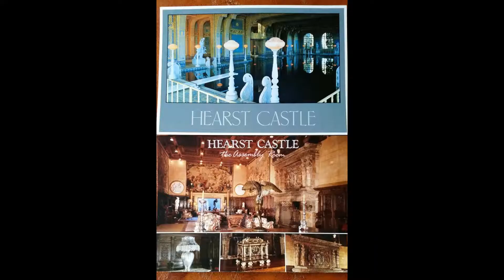Trip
Road trip with my brother in 1992